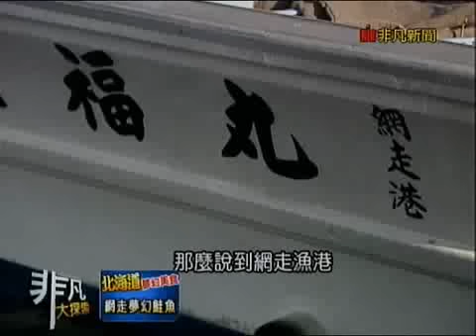非凡大探索_北海道夢幻美食_網走夢幻鮭魚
每口要價140元!北海道超夢幻鮭魚
【喜八烤鮭魚】
推薦菜：烤鮭魚 232元, 炸雞蓋飯定食 380元, 鮭魚天婦羅 200元, 三平汁 120元